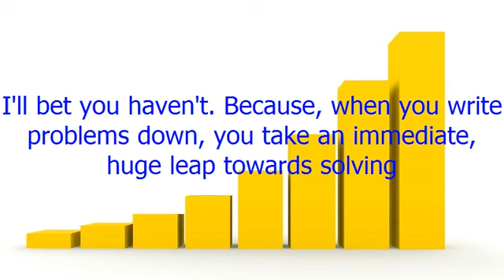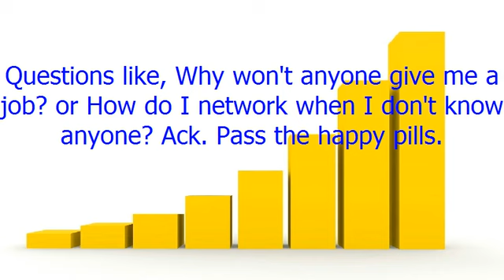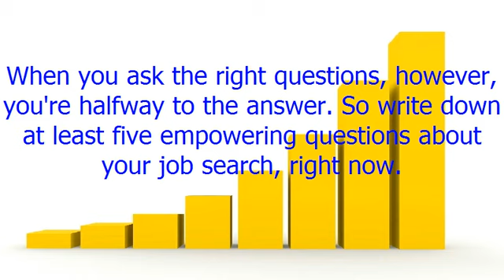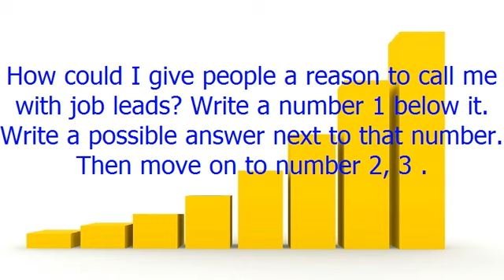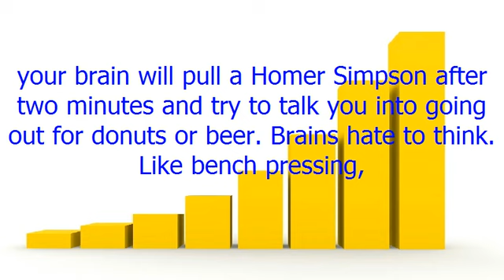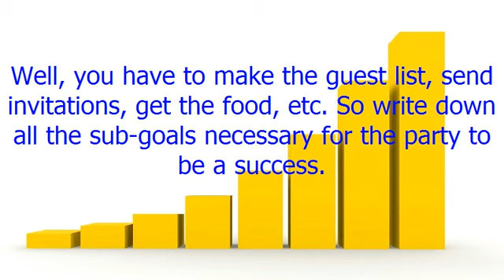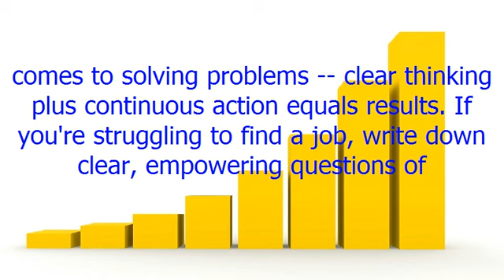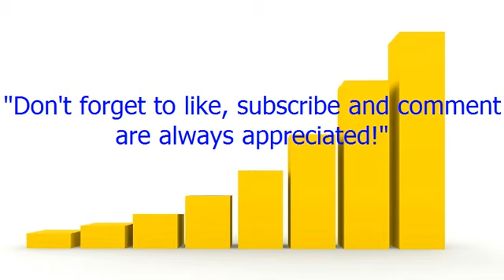Executive Job Search 3 Jobseeking Ways to Find a Job Faster + ( New Galaxy S8 Plus! )